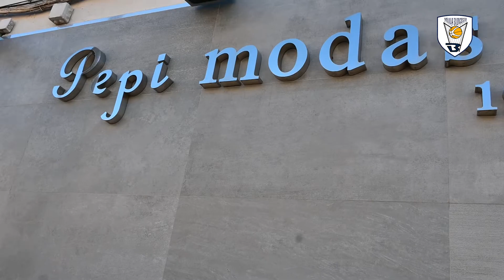Así ha sido la visita de nuestro cuerpo técnico a Pepi Modas